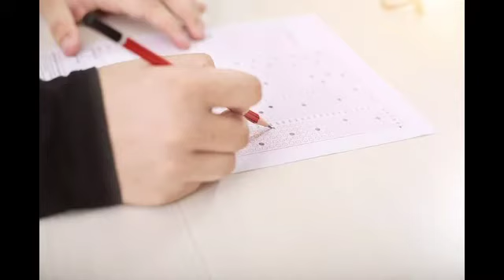School kab khulega/ College kab khulega, school reopen date 2020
central government has issued guidlines about opening the school & college in unlock -3 . To know the details please watch the video.